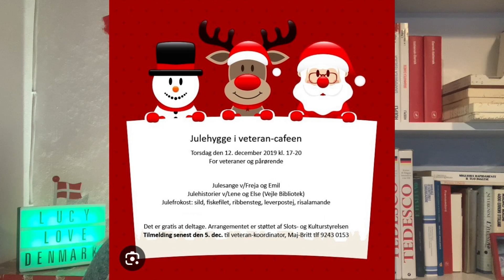Julefrokost - Tradizioni danesi 🇩🇰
Conoscere le tradizioni danesi è sempre stato molto importante, per me e, credo anche, per chiunque voglia integrarsi, vivere e conoscere la Danimarca.
Il Natale è la festività più sentita dai danesi e bisogna dargli atto del fatto che si prodighino veramente tanto affinché tutti, familiari, amici, conoscenti e colleghi di lavoro, stiano bene e si divertano.
Vi racconto un pò la storia dello "Julefrokost" e vi faccio vedere il menù tipico.
Buona visione 🇩🇰

🇩🇰 Se vuoi trasferirti in Danimarca, ti aspetto sul mio sito

❤️  Se vuoi supportare il "Progetto Danimarchizziamoci" e vuoi offrirmi un caffè, questo è il link ⬇️